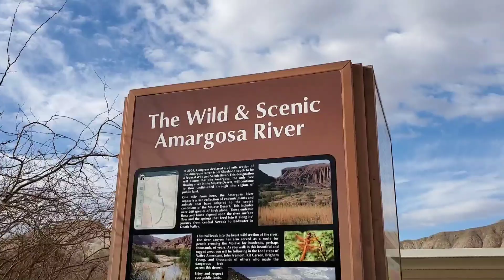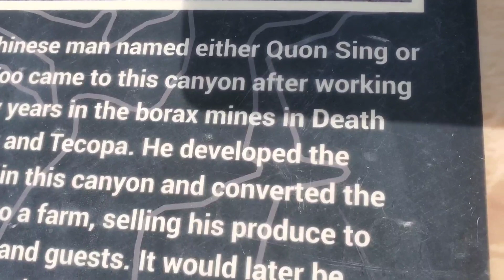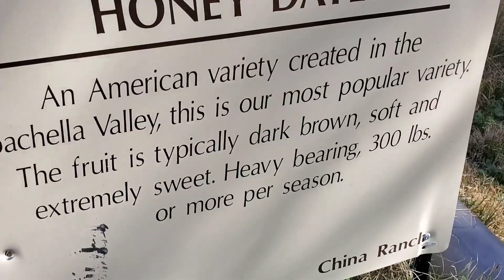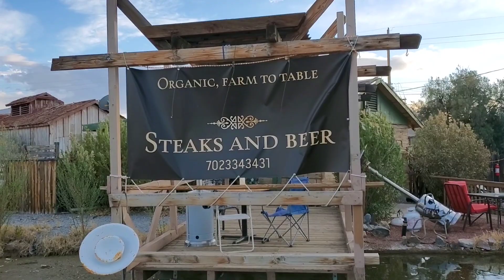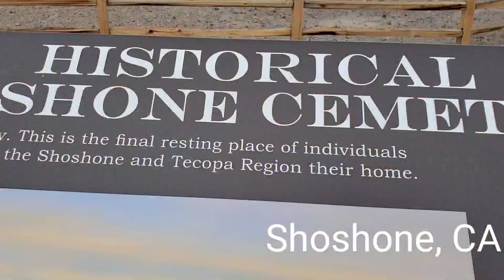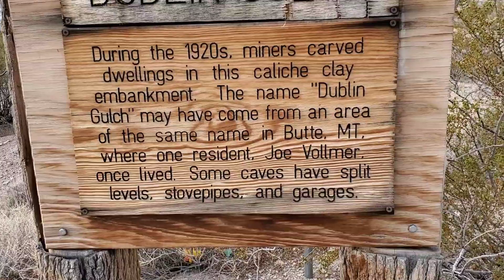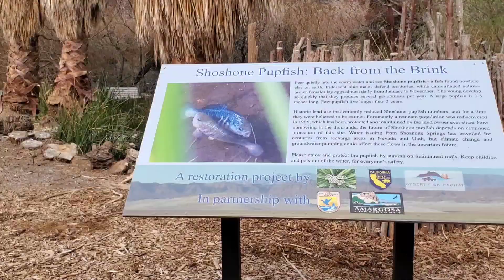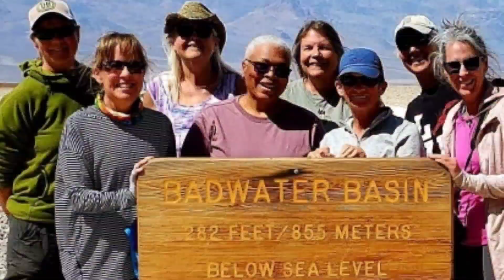#12 RV Life 2021. Tecopa Springs, CA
Exploring Tecopa Springs,  China Ranch Date Farm, Shoshone,  Death Valley,  California.